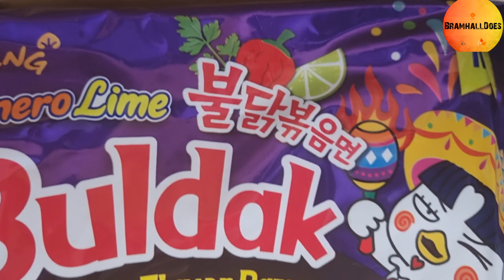How to Cook Samyang Buldak Ramen Noodles | Korean Buldak Ramen | Hot Chicken Flavour Ramen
Cooking Samyang Buldak Ramen Noodles